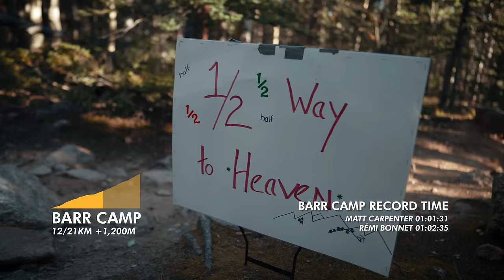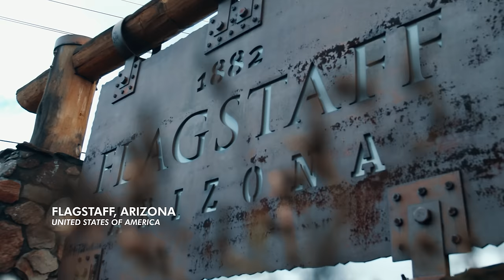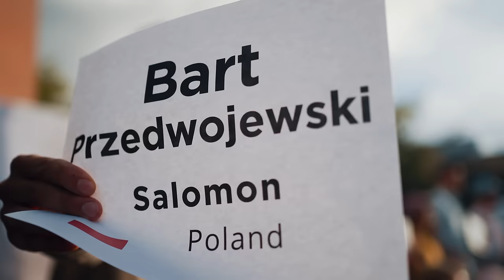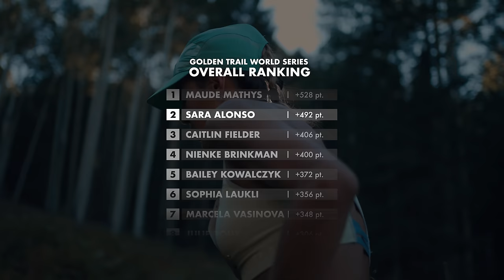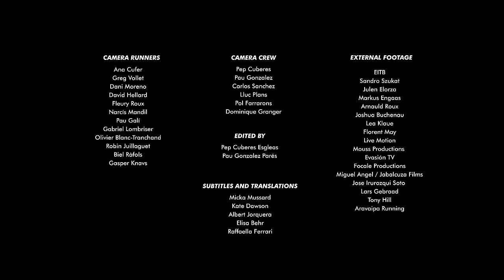Chasing Dreams 2 - Ep. 5 - Thirsty for Winning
Follow the GTWS family as they travel together on a dream trip through the U.S. while they stop to race the Pikes Peak Ascent in Colorado and the Flagstaff Sky Peaks in Arizona. Rémi Bonnet, the uphill running specialist, will attempt to break the Manitou Incline record, while some last-minute newcomers might be shaking up the rankings. Take a deep breath and watch the world’s top runners racing at high-altitude.